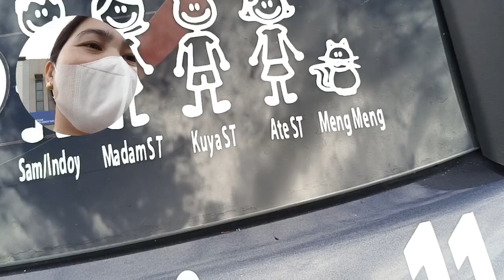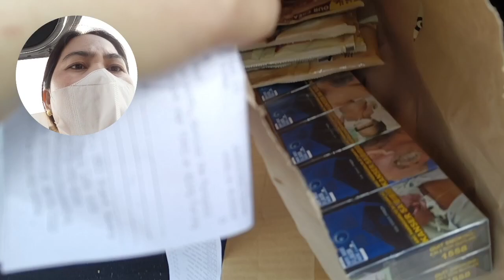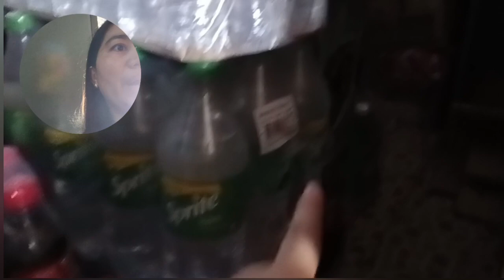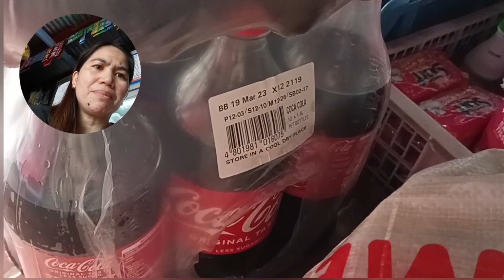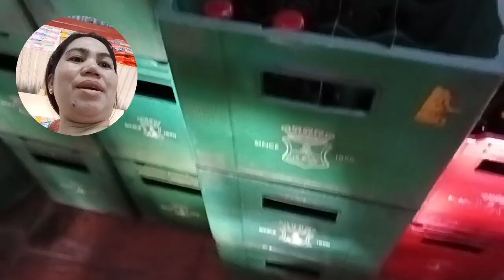Sa Tindahan Hindi Pwede Mawalan Ng Pera Kung Hindi walang ibabayad sa mga Deliveries! nakakaloka